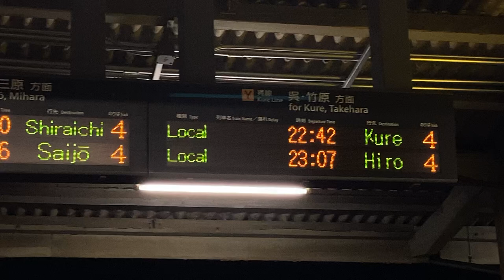JR西日本 向洋駅 改札口 発車標(LED電光掲示板)